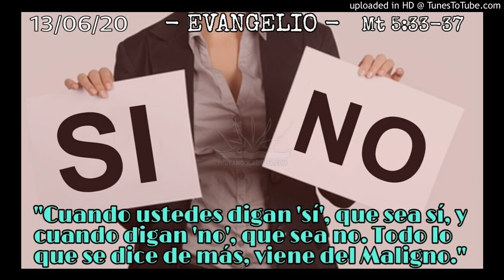ORANDO LA PALABRA - 13-06-20 - P. Manuel Penagos